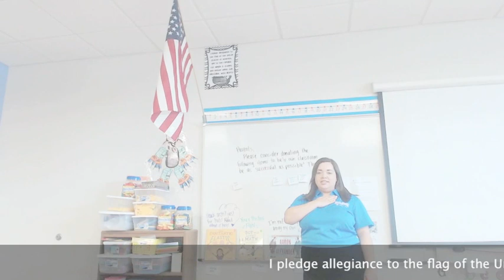Thursday, January 10, 2019